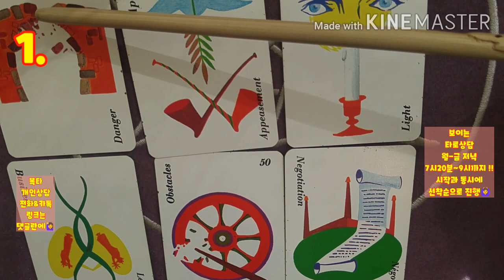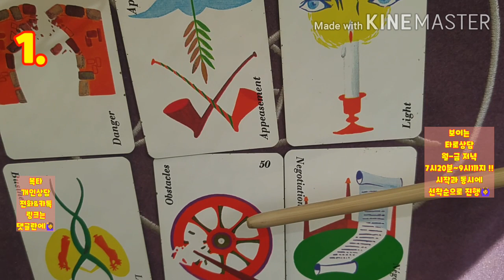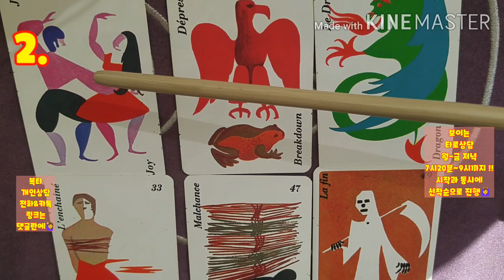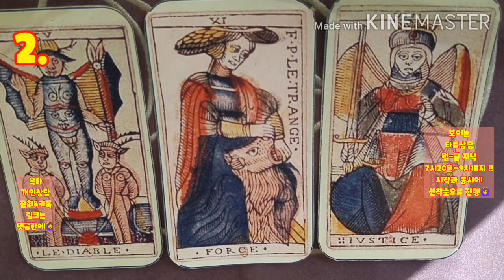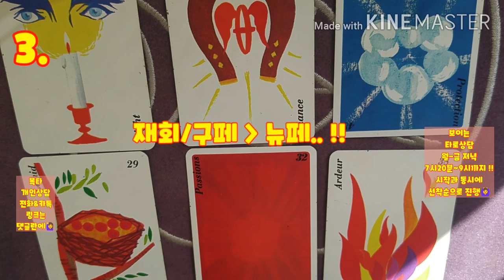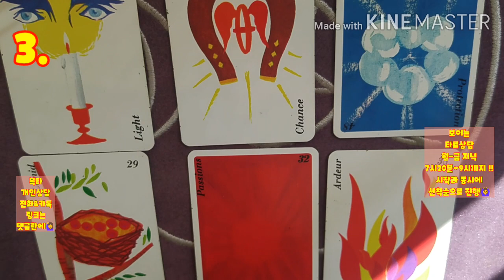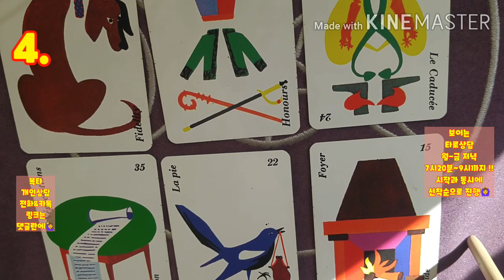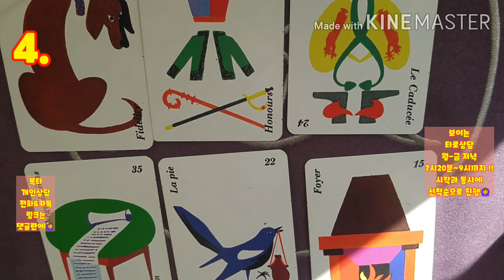[복타] 타로. 2020.8월 넷째주 주간운세. 미리 살아보는 한 주 !! (08월 24일~08월 30일)👍👍!!